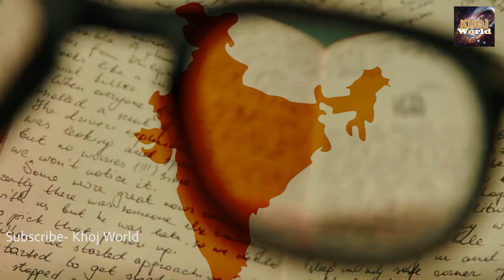देशहित में अपने हाथ को काटने वाले वीर कुंवर सिंह की ये कहानी बहुत टकाटक है Veer Kunwar Singh story